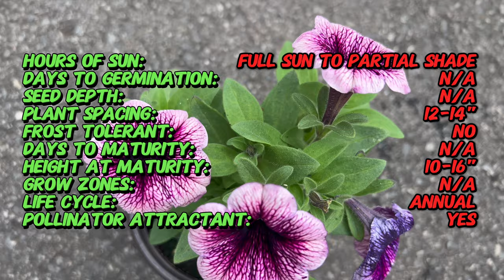CRAZYTUNIA PETUNIA - A Kaleidoscope of Colors in the World of Petunias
Dive into the vibrant world of CRAZYTUNIA PETUNIA, a kaleidoscope of colors within the realm of petunias. 🌺 This video provides insights into the horticultural wonders of Crazytunia Petunias, celebrated for their exuberant blooms and stunning color variations. Whether you're a gardening enthusiast or a learner in horticulture, this exploration of CRAZYTUNIA PETUNIA is a visual and educational delight you won't want to miss!

Latin name: Petunia 'Crazytunia'
Common name: Crazytunia Petunia
Type: Annual
Sun Exposure: Full sun to partial shade
Soil Requirements: Well-draining soil
Watering: Regular watering; allow soil to dry slightly between waterings
Height: 10 to 16 inches
Spread: 12 to 14 inches
Spacing: Plant 12 to 14 inches apart
Foliage: Green, semi-trailing
Bloom Time: Late spring to fall; vibrant and unique trumpet-shaped flowers in various colors and patterns
Propagation: Usually propagated from seeds or purchased as young plants
Uses: Containers, hanging baskets, garden beds
Maintenance: Moderate; deadhead spent flowers to promote continuous blooming
Special Features: Unique and eye-catching flower patterns, attracts butterflies
Hardiness Zones: Typically grown as an annual
Note: Crazytunia petunias are known for their striking and unusual flower patterns, making them a popular choice for adding color and interest to containers and garden beds.